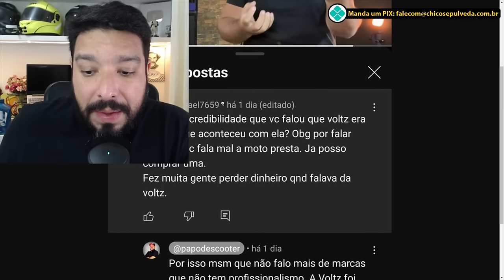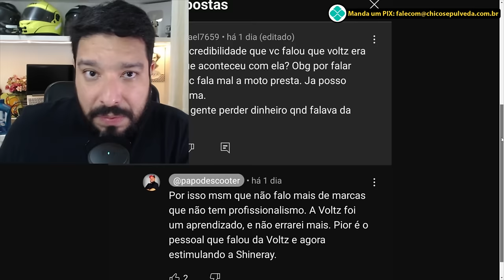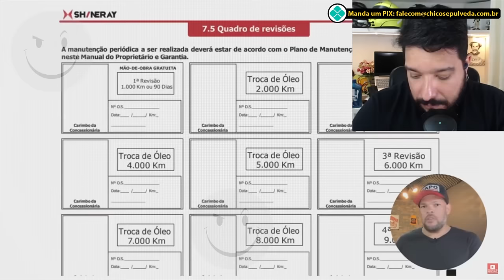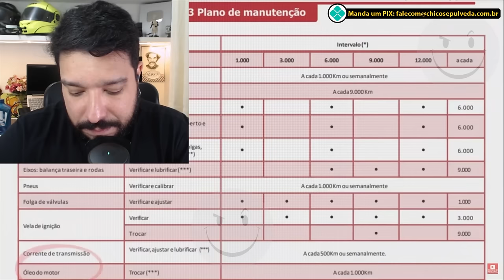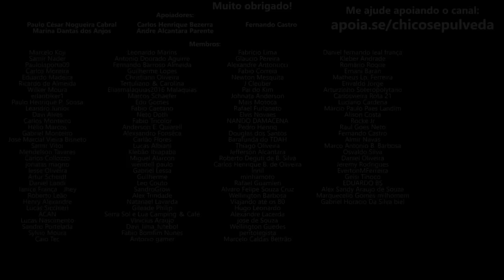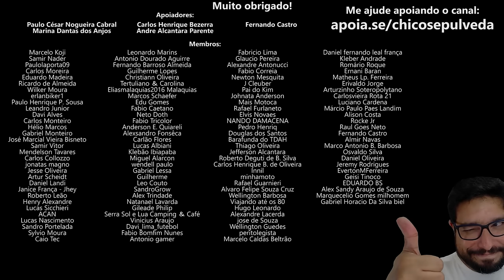Reagindo ao Rafael Cantarelli - SHINERAY URBAN 150 - Será que vale a pena?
🔹Faça uma doação em Bitcoin ou Ethereum:
BTC: bc1ql5esj3ctne5gv9mqg54j4gsns280fpu3jfxqjm
ETH: 0x16be8dc1D7f74c1CB2AA2e02089EA5f5fd168bc3